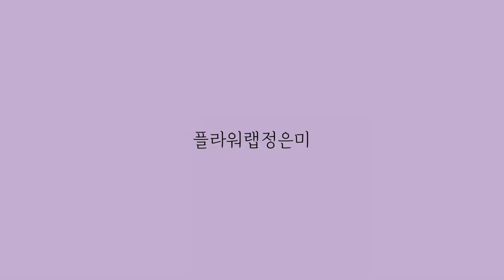유리베이스어렌지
유료로 제작했던 영상을  무료로 오픈해드립니다.^^
가장 큰 힘이 됩니다^^